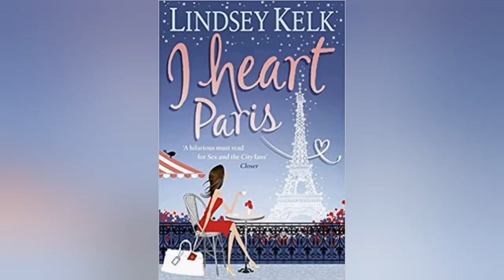The 30 Unread Books on my Kindle 😬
Here are the 30 Unread Books on my Kindle. Please help me to decide which to read next.

-Amazon Wishlist